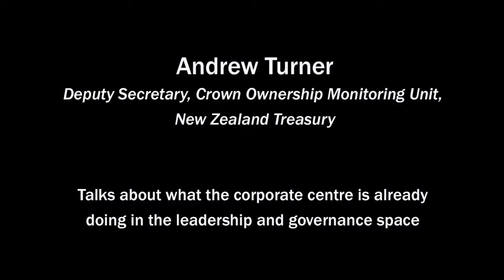Andrew Turner: What the corporate centre is doing in leadership and governance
Andrew Turner talking about the role of COMU. This video is part of the Performance Improvement Framework's Getting to Great: your map to navigating the straits of internal leadership.